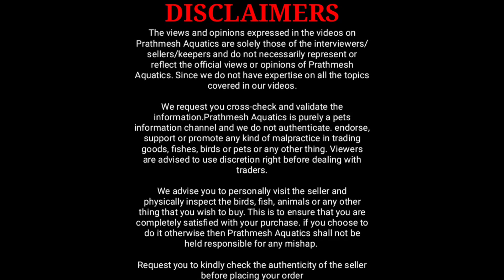Beautiful Discus Fish At Asia Aquatic | The Discus Fish Gallery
In this video I am going to share with you beautiful Discus fish of asia aquatic the discus fish gallery

Asia Aquatic (The discus fish gallery)
Laxmi Niwas, Plot no D-31/31, opposite Tulsidhara Building, Sector 6, New Panvel East, Panvel, Maharashtra 410206